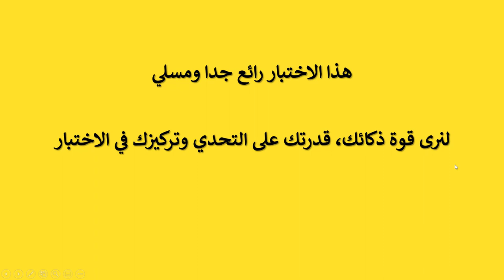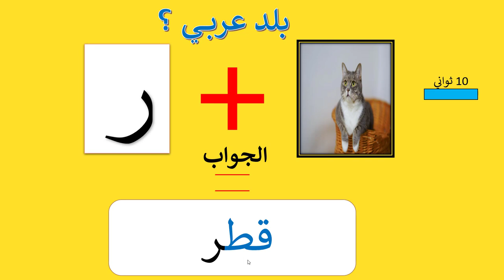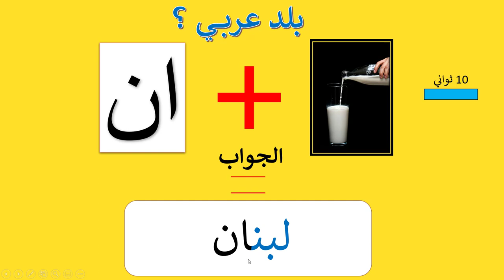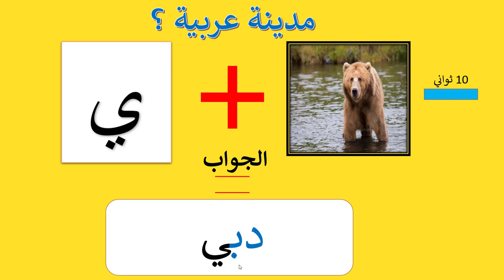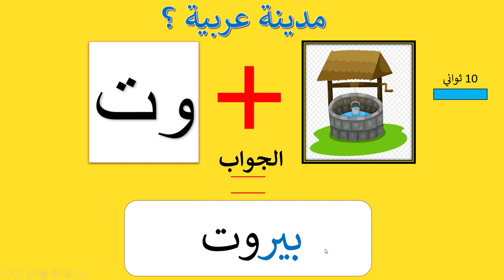إذا تجاوزت المرحلة 4 فأنت حقا عبقري يا صديقي !! - الاختبار الأول من سلسلة "اختبر ذكائك" -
إذا تجاوزت المرحلة 4 فأنت حقا عبقري يا صديقي !!
مرحبا بكم في سلسة جديدة على قناتكم "تربويات مع الأستاذ محمد البخاري"
السلسلة بعنوان " اختبر ذكائك "